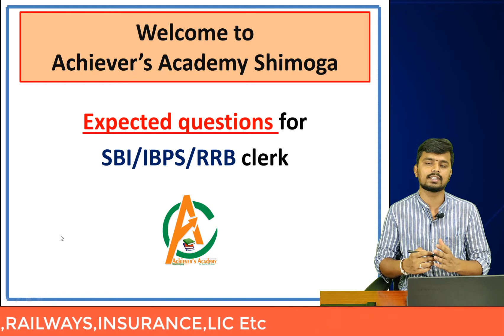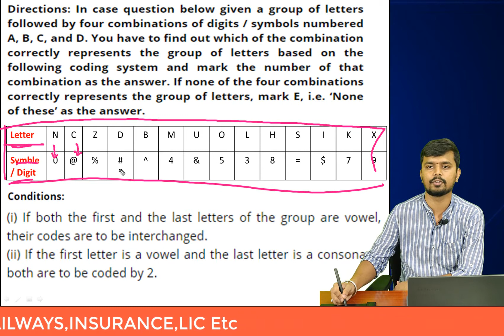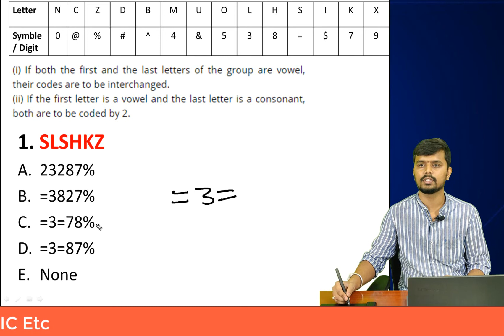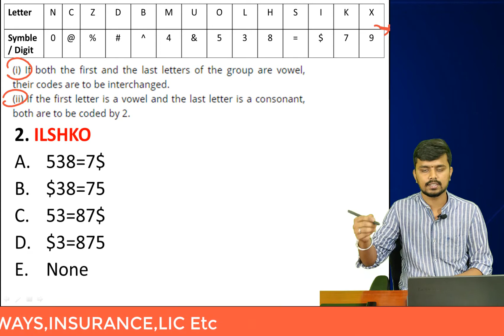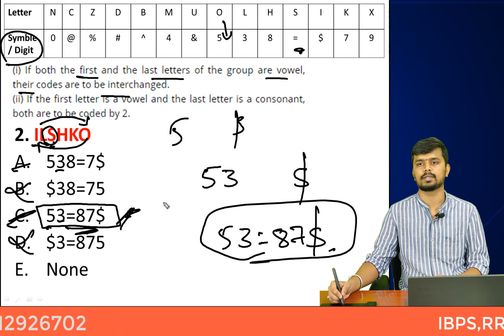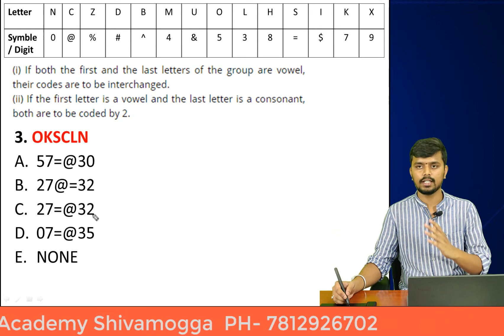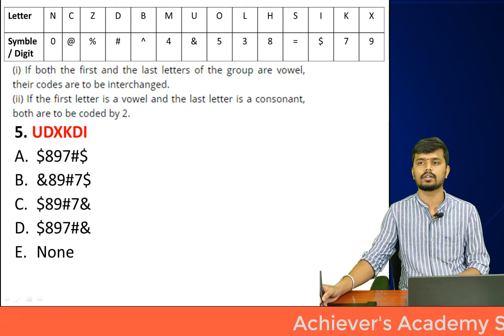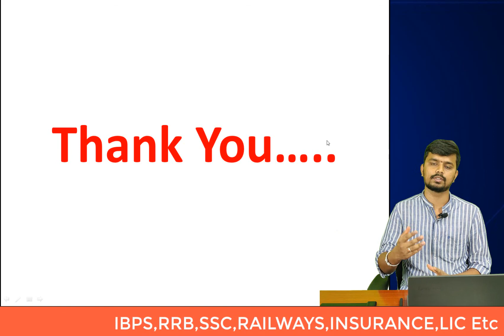Expected question for CODING DE CODING || SBI/IBPS/RRB